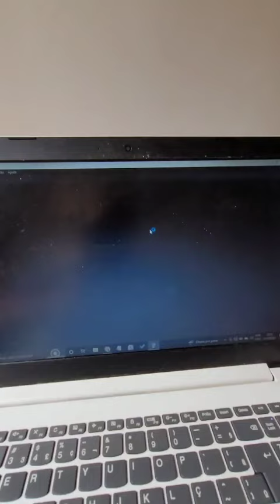Parte 2 - Vida de Concurseiro.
Mais dia de estudos para as carreiras policiais.

Pesquisas relacionadas:

Estudando para concursos
study with me
Estude comigo